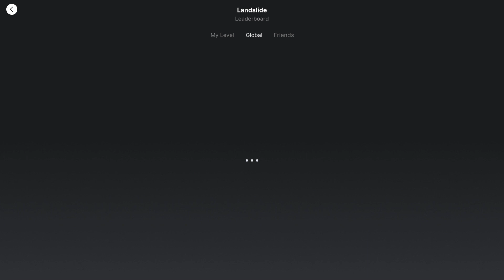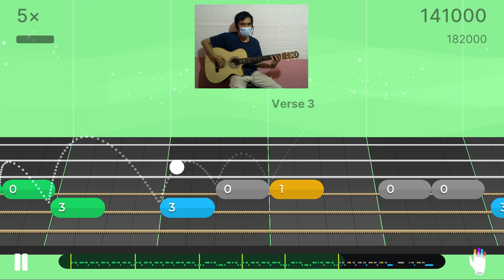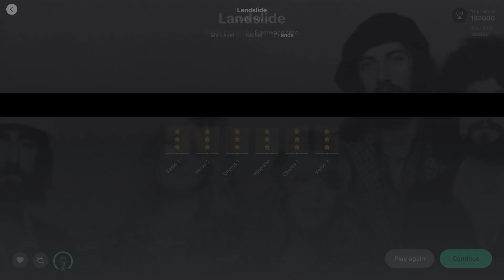Guitar | Landslide - Fleetwood Mac | Basic Riff - Level 1 | Perfect | Camera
Type: Guitar
Title: Landslide
By: Fleetwood Mac
Genres: Folk, Rock

Perfect